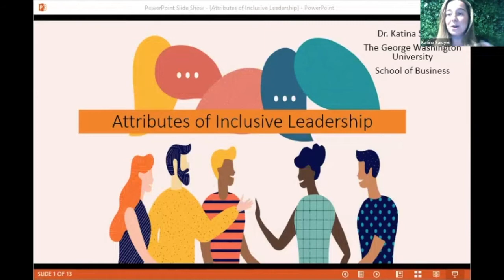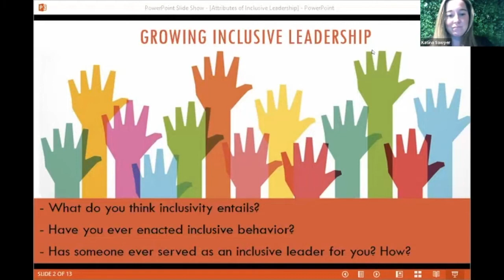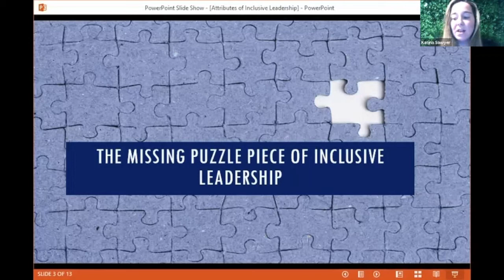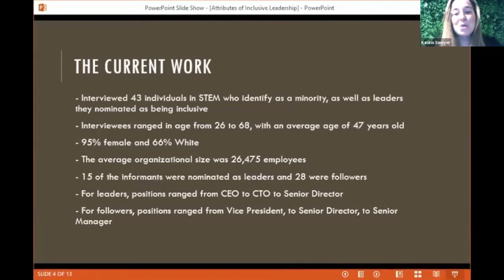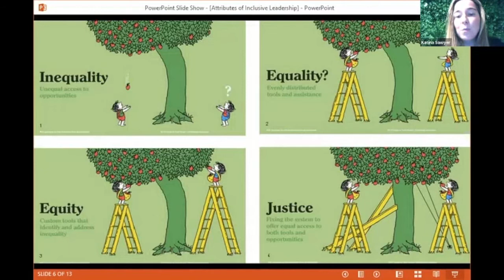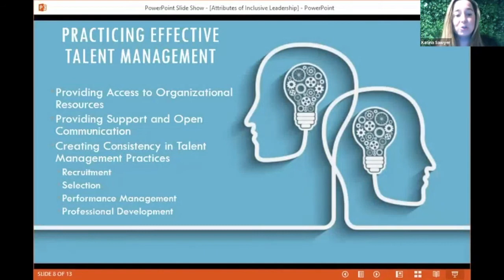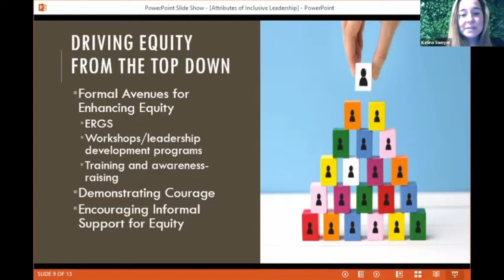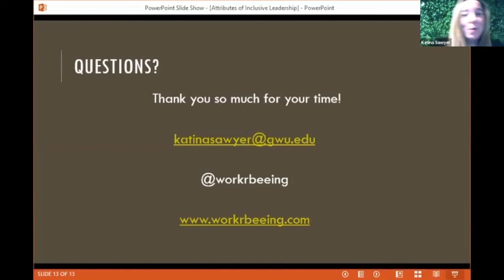Champions of Change Summit: Keynote Address with Dr. Katina Sawyer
Dr. Katina Sawyer, Assistant Professor of Management at the George Washington University School of Business and Co-founder of Workr Beeing, shared her research on key behaviors leaders can enact to drive greater inclusivity at work and unlock potential, even in industries that have been historically less inclusive.